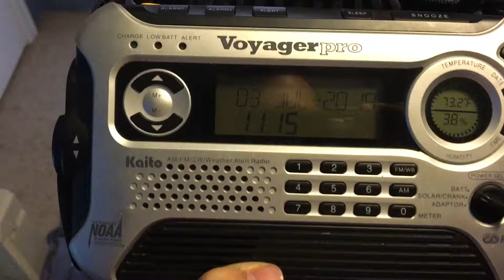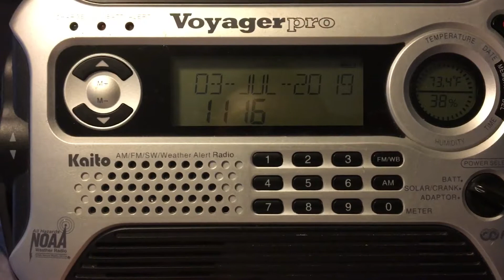Required Weekly Test (WXL25 Missoula, EAS #45)(7/3/2019)